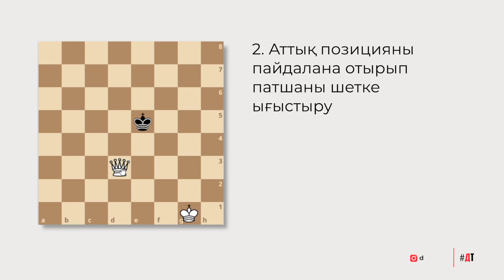06. Шахмат ойынының мақсаты - мат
Гүлмира Дәулетова шахмат мектебі. Шахмат ойынының мақсаты-мат. Тура және ферзьбен мат қою.